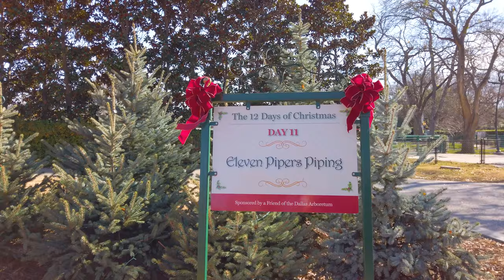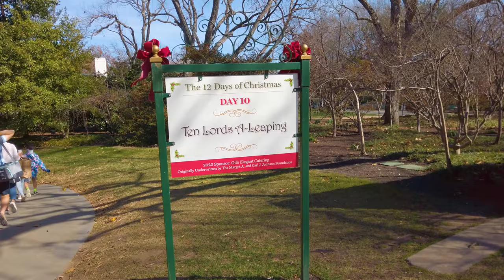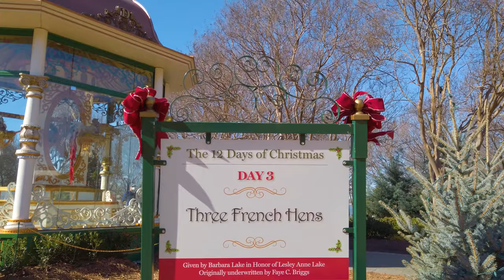[4K] Dallas Arboretum & Botanical Garden Walking Tour - 12 Days of Christmas - Christmas Village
Before Heading back home to Houston I was able to explore the Dallas Arboretum & Botanical Garden which featured the 12 Days of Christmas gazebos and a Christmas Village. Throughout the arboretum there were 12 elaborate Victorian-style gazebos representing the 12 Days of Christmas, which was pretty neat. Unfortunately the main entrance tickets were sold out that day, so I had to enter thought the back side gate, which didn't have the most ideal path for seeing the garden and the 12 gazebos in numerical order. The Christmas Village was nice little area that had quaint European style Christmas shops. The Dallas Arboretum is definitely worth a visit!

Thank you dear friends, have a blessed day ❤

My Gear:
Main Camera
Mobile Phone Camera
WD_BLACK External Hard Drive HDD
SanDisk 256GB micro USB

Timestamps:
0:00 Water Walls
5:00 Eleven Pipers Piping
7:21 Ten Lords A-Leaping
8:50 Martin Rutchik Concert Stage & Lawn
9:48 Sunken Garden
13:00 Nine Ladies Dancing
15:35 Crape Myrtle Allee
18:03 Twelve Drummers Drumming
18:45 Christmas Village
23:56 Seven Swans A-Swimming
25:05 A Woman's Garden
26:21 Eight Maids A-Milking
27:20 Poetry Garden
28:43 Two Turtle Doves
29:19 Three French Hens
30:18 Four Calling Birds
31:00 Five Golden Rings
31:55 Six Geese A-Laying
32:36 Partridge in a Pear Tree
34:06 A Tasteful Place